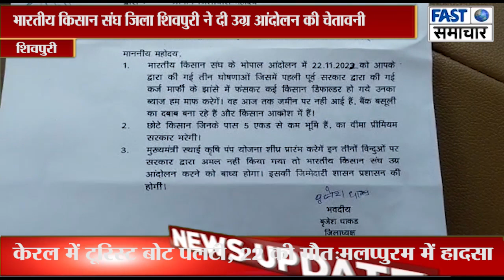भारतीय किसान संघ जिला शिवपुरी ने दी उग्र आंदोलन की चेतावनी